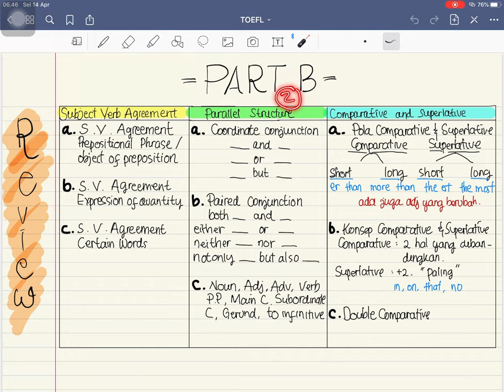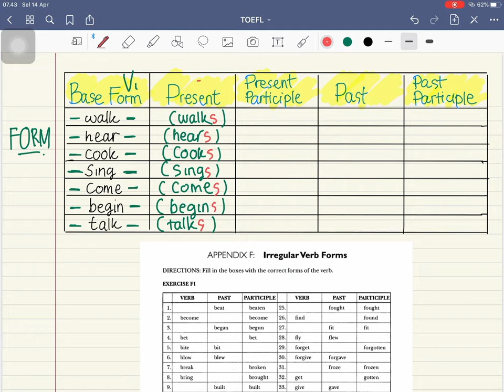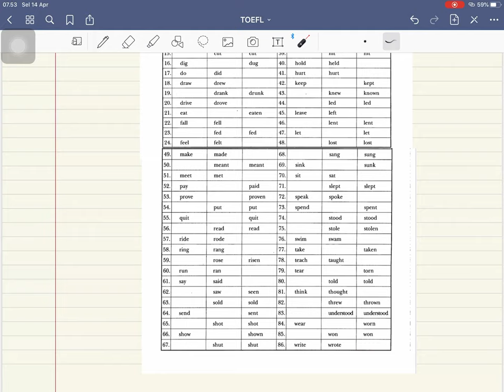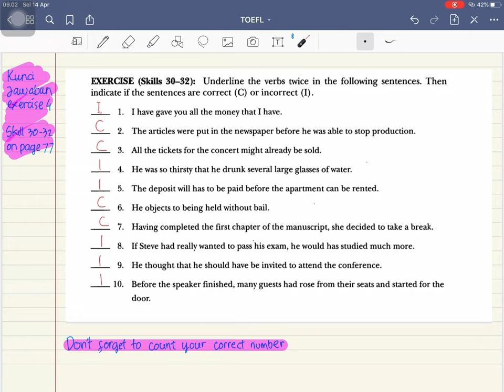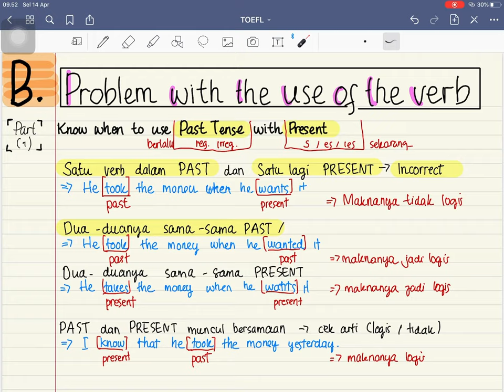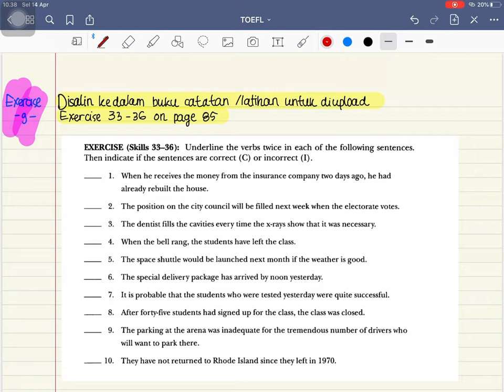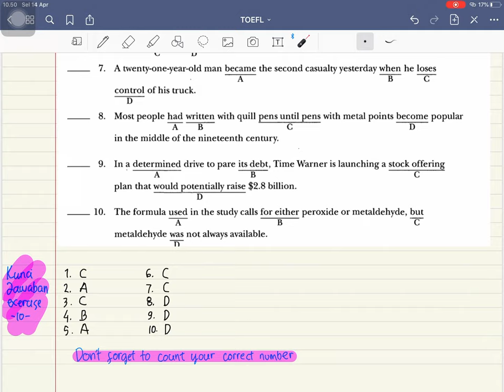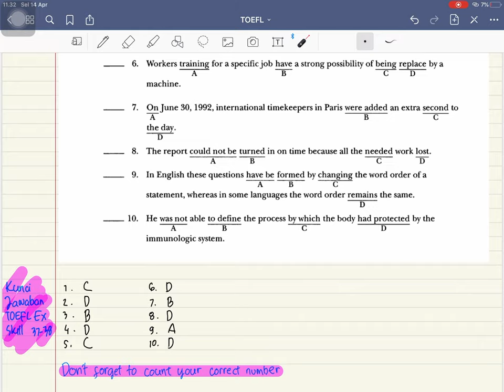Problems with Verb (Meeting 12)